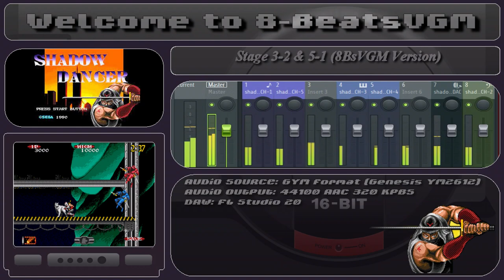Shadow Dancer: The Secret of Shinobi - Stage 3-2 & 5-1 (Reconstructed) [8-BeatsVGM]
Shadow Dancer: The Secret of Shinobi stage 3-2 from Statue of Liberty round and also stage 5-1 Reconstructed version, loud volume, clean audio, no distortion.

Shadow Dancer: The Secret of Shinobi (シャドー・ダンサー ザ・シークレット・オブ・シノビ), also known simply as Shadow Dancer, is a side-scrolling action game developed and published by Sega for the Sega Genesis in 1990